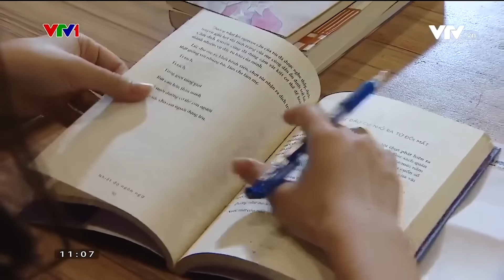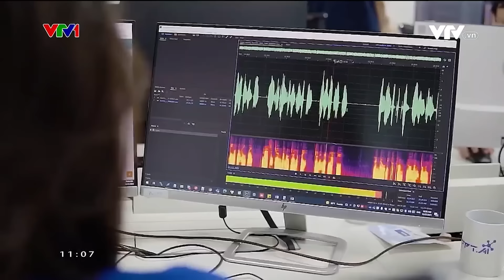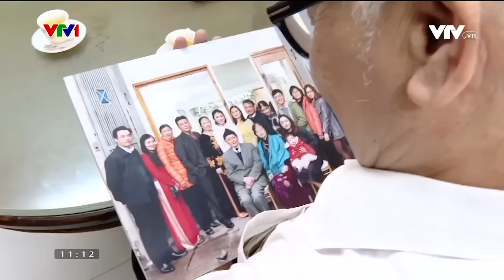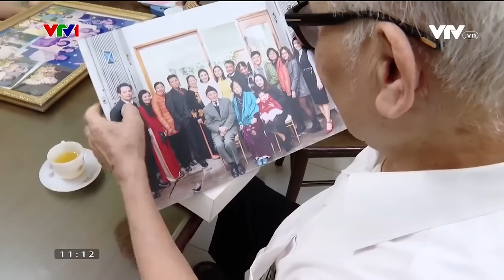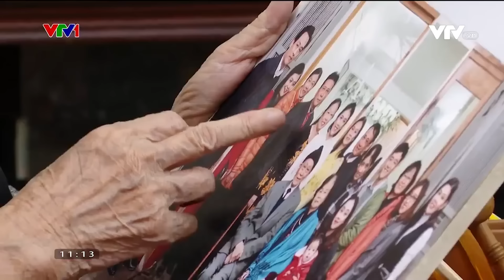"Không có sai hay đúng khi kết hôn muộn hay sớm" | VTV24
Kết hôn muộn là xu hướng của xã hội hiện đại. Đó cũng là quyền lựa chọn của mỗi người.